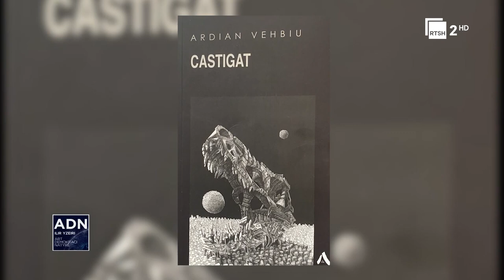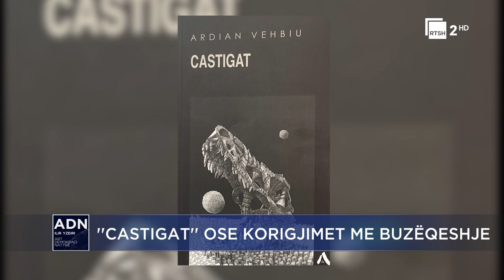Ardian Vehbiu: Narcizizmi i Big Brother, elitat në komunizëm dhe libri Castigat | "ADN" në RTSH